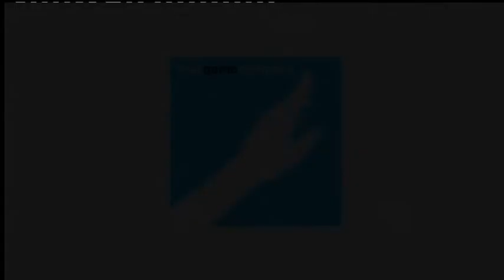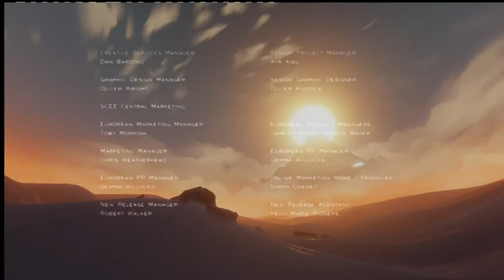Journey complet, la poésie sans un mot ...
Voila un petit let's play complet de ce jeu qui est journey (dispo' sur le psn ) sans commentary pour vous faire profiter de l'expèrience du jeu :p bon visionnage a tous ;)